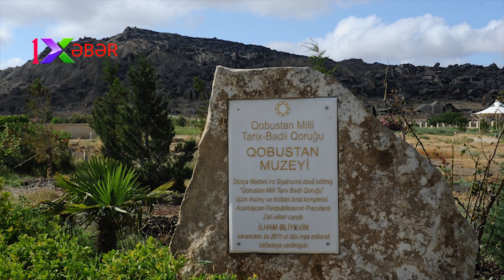Vüqar İsayev işçilərin əmək haqqısın özünə götürür-Qobustan Tarixi-Bədii Qoruğunda nə baş verir?